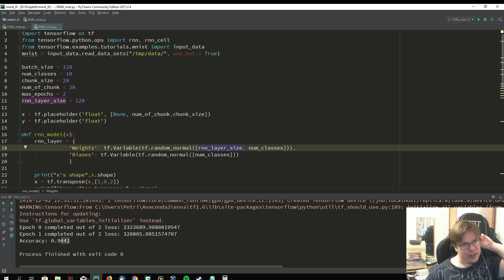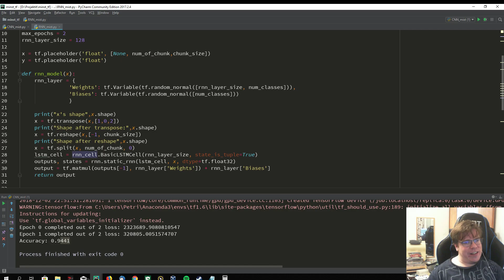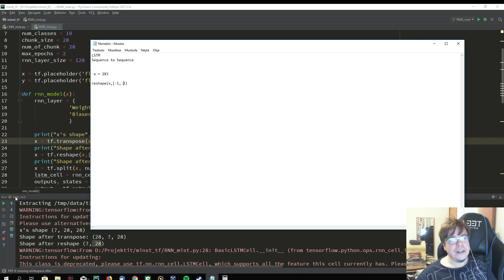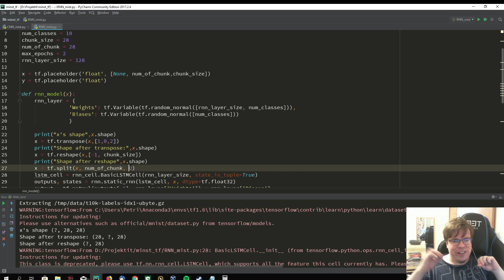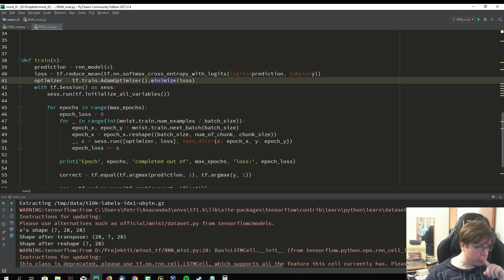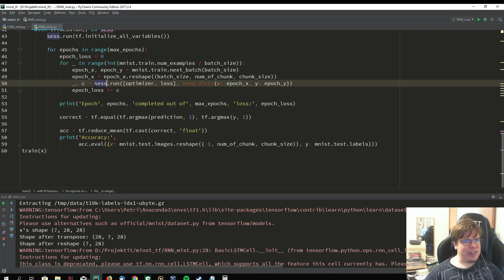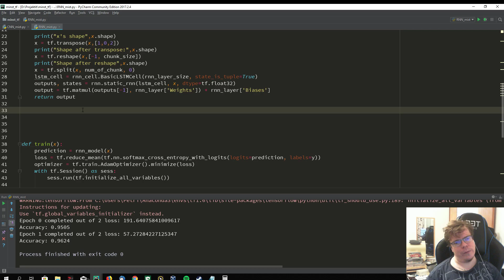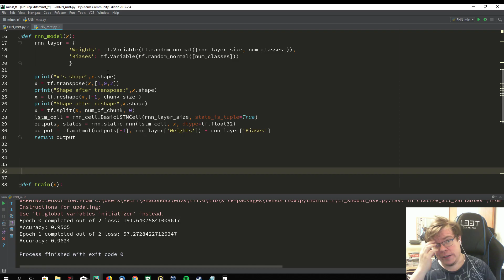68. Koneoppiminen: Deep Learning osa 14: Recurrent neuroverkko(RNN) TF:llä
Recurrent neuroverkkon toteutus TensorFlow-kirjastolla.  Datana käytän MNIST-datasettiä